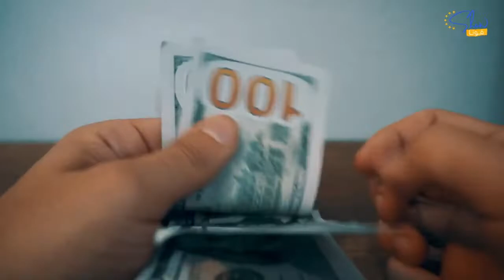أهم المعلومات والنصائح عن الهجرة واللجوء الى السويد ٢٠٢٢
تجدون اهم المعلومات والنصائح عن الهجره واللجوء الى السويد والهجره الى اوروبا

لمشاهده السفر الى استراليا  اضغط هنا

الفيديو ليس لنا ولكن إذا أراد صاحب الفيديو الأساسي ازالته فنحن جاهزون